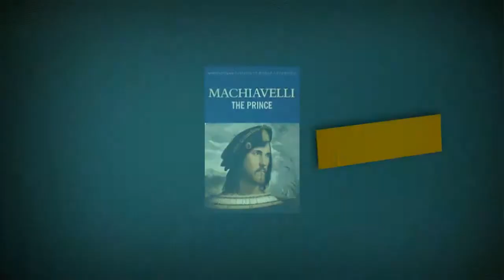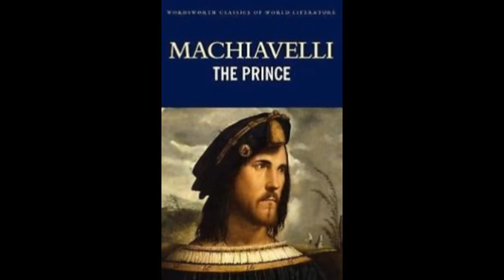Niccolo Machiavelli Biography|យុទ្ធសាស្រ្ដល្អ ឬមិនល្អ អាស្រ័យលើលទ្ធផលចុងក្រោយ,sang sopheak official